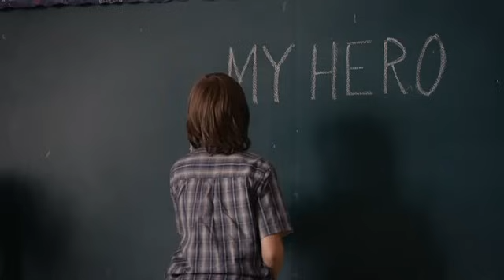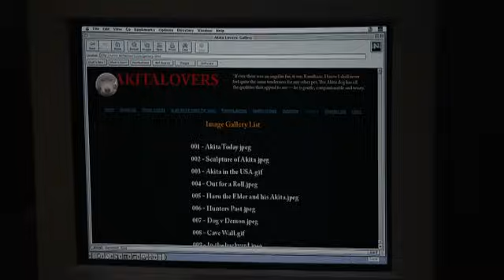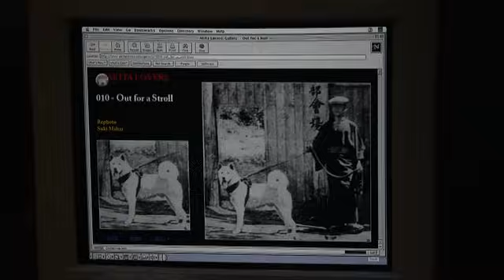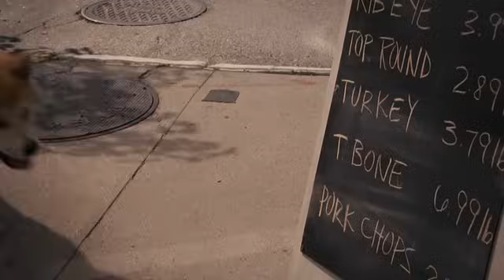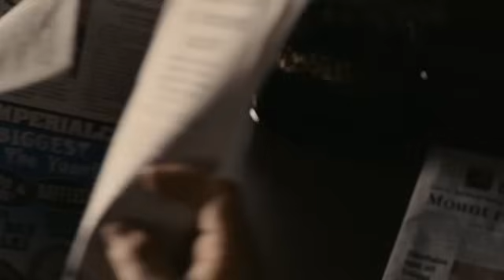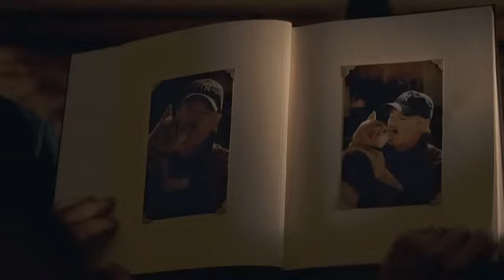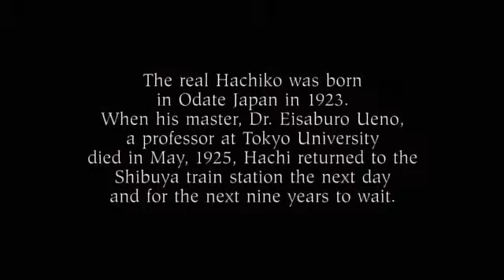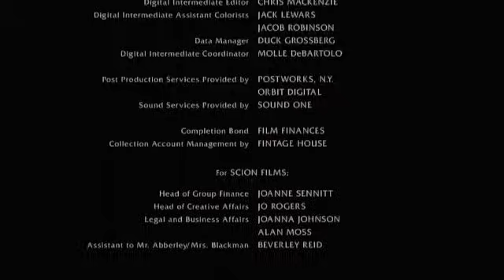Фильм Хатико: Самый верный друг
В основе сюжета - реальная история, случившаяся в Японии и потрясшая весь мир. Однажды, возвращаясь с работы, профессор колледжа нашел на вокзале симпатичного щенка породы акита-ину. Профессор и Хатико стали верными друзьями. Каждый день пес провожал и встречал Профессора на вокзале. И даже потеря хозяина не остановила пса в его надежде, что друг вернется.

1. Смешные теги ютуба
приколы
квн
квн 2013
уральские
камеди клаб
лололошка
пельмени
100500
приколы 2013
прикол
павел воля

2. Тег мультфильмов
маша и медведь
лунтик
барбоскины
фиксики
мультфильмы
мультики
смешарики
свинка пеппа
ну погоди
пони

3. Теги геймеров
майнкрафт
прохождение
игры
minecraft
world of tanks
dota 2
dayz
jove
gta 5
wot
варфейс
warface
гта 5
фрост
юзя
майнкрафт
прохождение
игры
minecraft
world of tanks
dota 2
dayz
jove
gta 5
wot
варфейс
warface
гта 5
фрост
юзя

4. Тег авто
аварии
тест драйв
стопхам
дтп

5. Теги кино и ТВ:
голос
фильмы 2013
танцы
сваты
пусть говорят

6. Остальные запросы ютуба:
как сделать
музыка
новый год
путин
драка